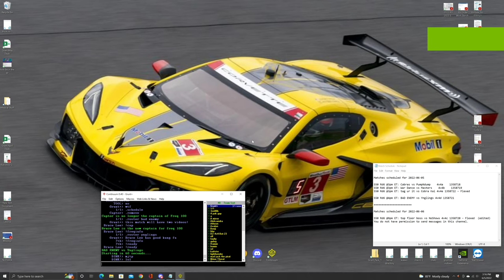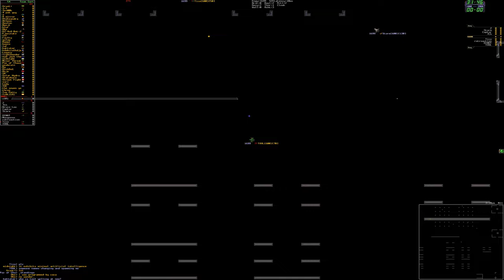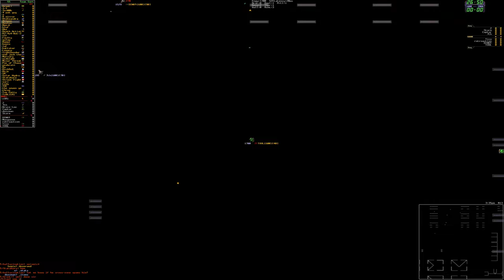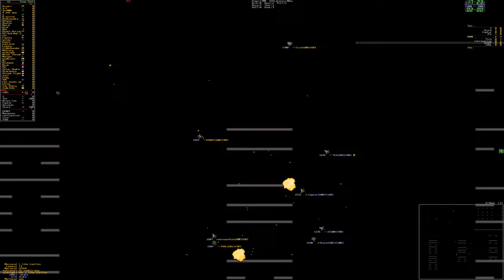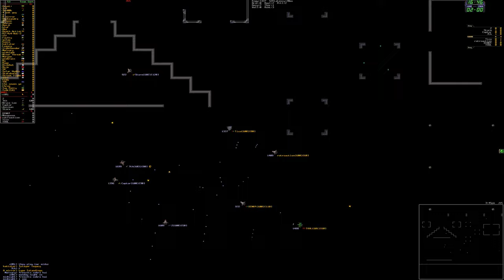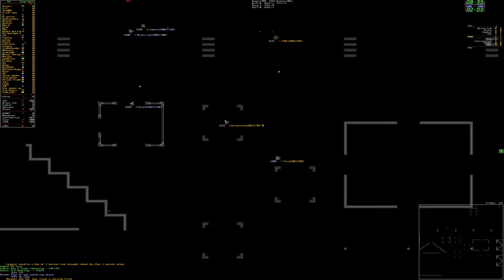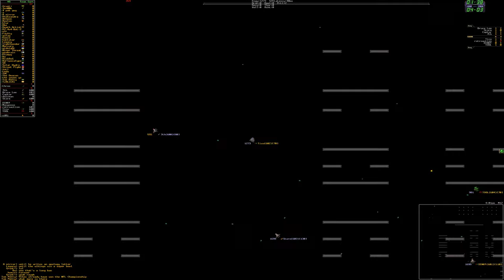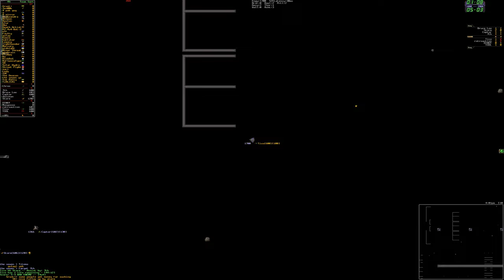S50 Rd6 BAD ENEMY vs Ynglings